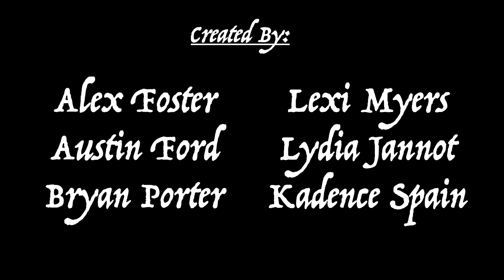Ghost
This was a group project produced by Film I students.  They were asked to produce a short film for Halloween.